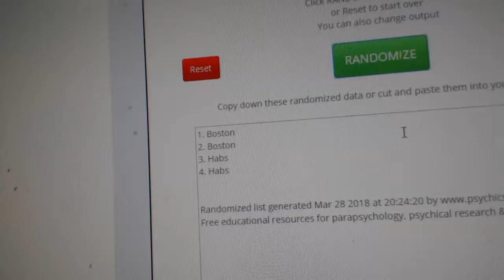Multi-Randoms - C&C GB #8424